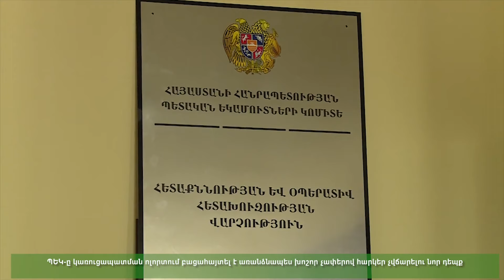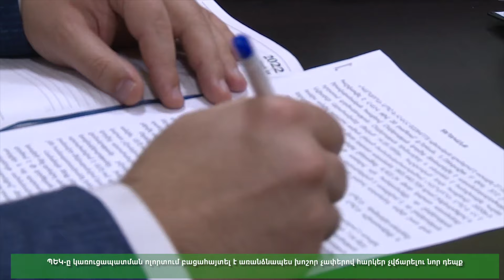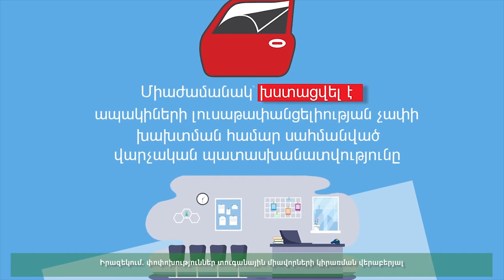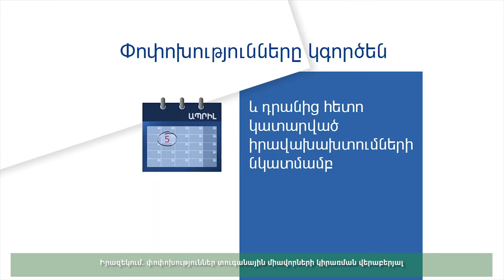Lurer 03 04 2024